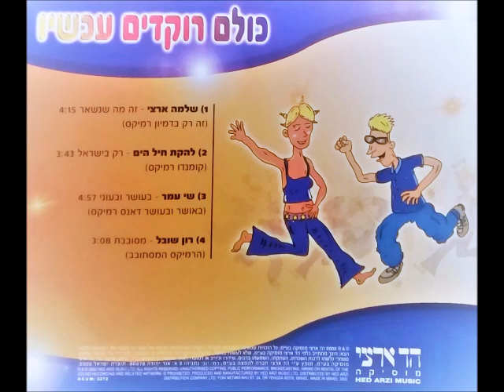להקת חיל הים - רק בישראל (קומנדו רמיקס)